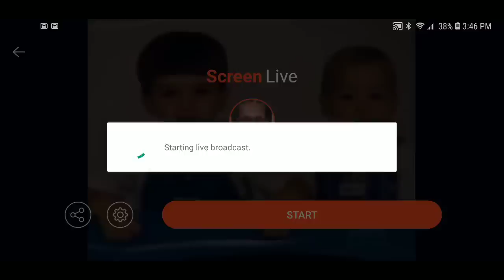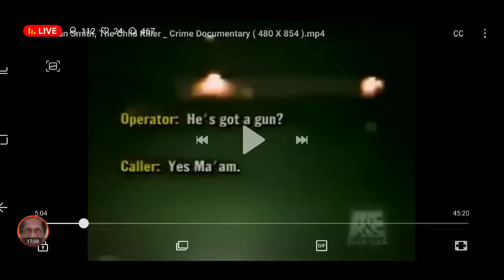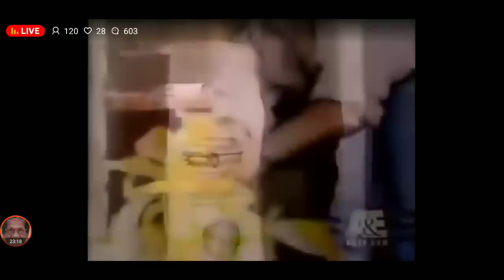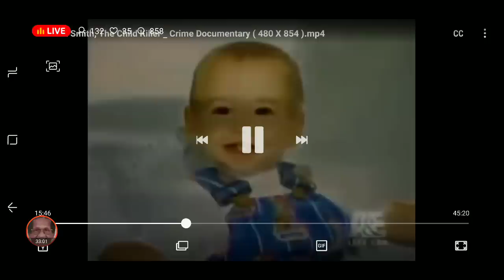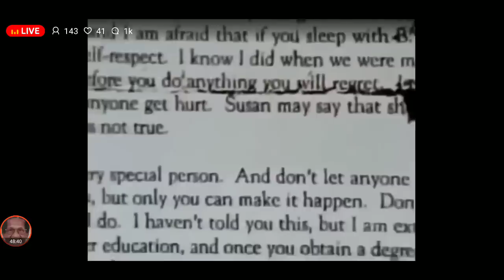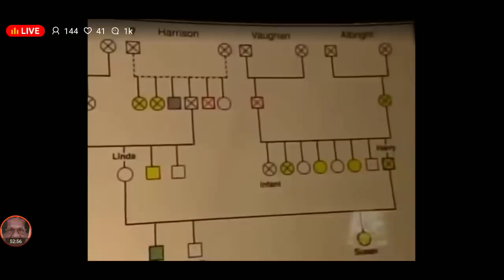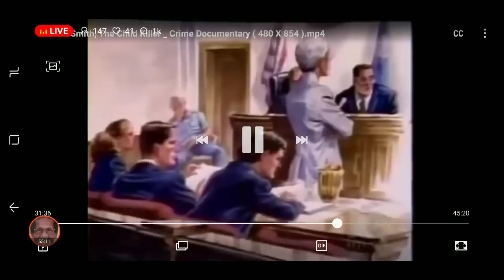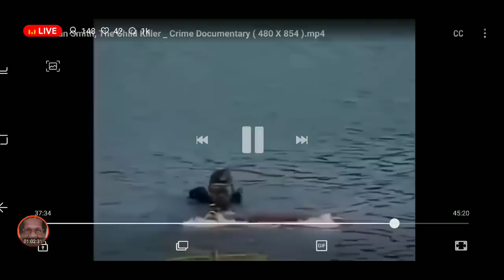THE HIDDEN TRUTH ABOUT SUSAN SMITH KILLING HER TWO KIDS FINALLY EXPOSED